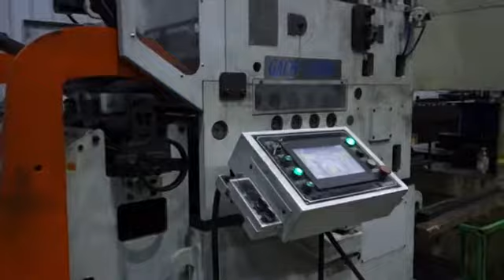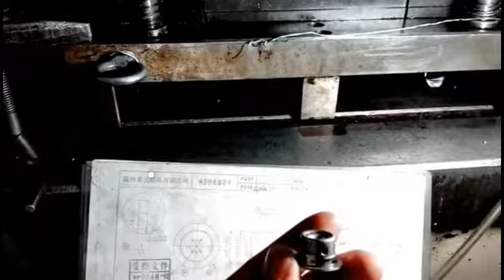automobile stamping die/auto part progressive die/automotive transfer die/motor press tool/deep draw